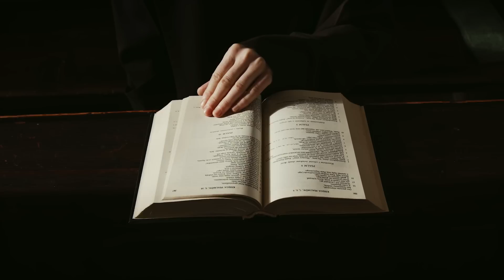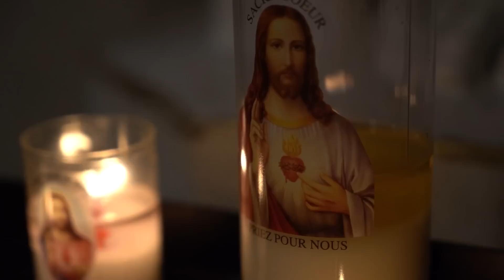06/06 - Bênção da Noite | Oração da Noite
Que você tenha uma ótima noite! Fique No Colo da Mãe.